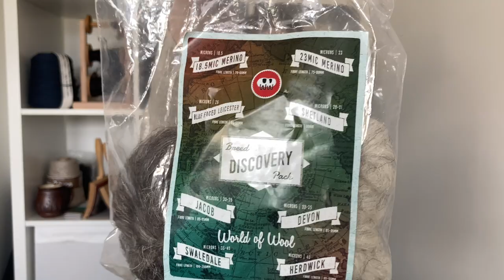5 Lessons from my First Year of Spinning! - The Shoogly Stitch: Knitting and Spinning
Five lessons from my first year of spinning:
1. Don’t be afraid to make mistakes - be okay with being a beginner
2. Start small - 15 minutes a day makes a big difference
3. Use the “good stuff”
4. Find a community to engage with, either in-person or online
5. Try different tools and techniques, don’t get stuck on just one way of doing things

Resources I have found useful:

- general spinning knowledge, recently did a really interesting breed study
- just a great channel with all kinds of wool chaos and knowledge
- if you are based in the UK, find your local guild here

- amazing selection of all kinds of fibres and great sample packs for trying out new things
- lovely fibres and yarn also available
- where I got my art batt

00:00 - Intro
07:46 - Lesson 1
11:55 - Lesson 2
16:58 - Lesson 3
31:54 - Lesson 4
40:08 - Lesson 5
56:35 - Outro